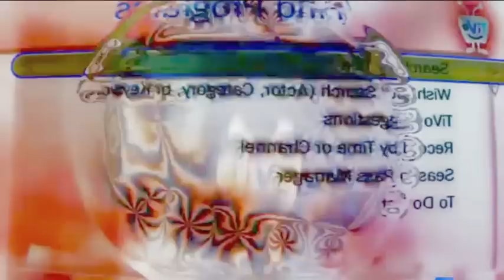All The TiVo Startups In G Major